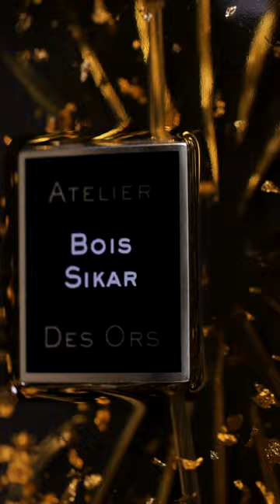Bois Sikar - Atelier Des Ors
The inspiration was clear from the outset : cigars, cedar wood from cigar boxes, paired with Islay whisky and woody notes from the oak barrel. A beguiling smoky tobacco scent with robust woody tonalities swirling against the heady vapours. The unique, smoky, peaty character of Islay’s single malt whisky is simultaneously conjured to create the essence of Bois Sikar. These addictive facets entwine with cedar leaf creating an intensely intoxicating fragrance.